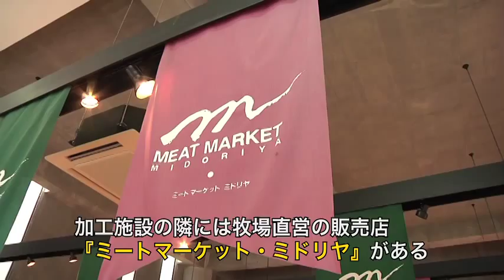萩見蘭牧場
平成23年「畜産！特産！ごちそう産！！」で放送された萩見蘭牧場の紹介です。
山口県萩市の沖合にある見島の和牛は国の天然記念物として有名です。その貴重な牛とホルスタイン種を掛け合わせ開発されたのが見蘭牛です。